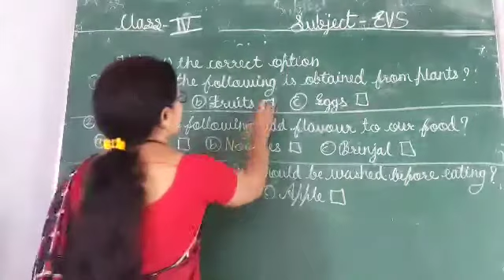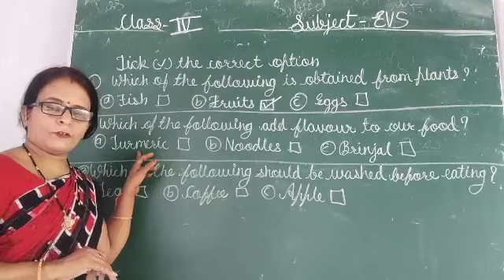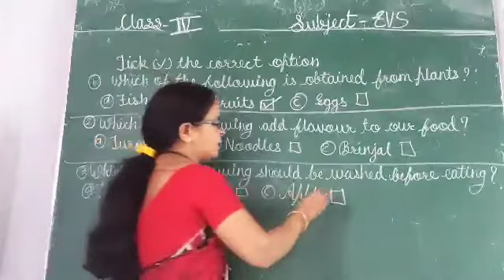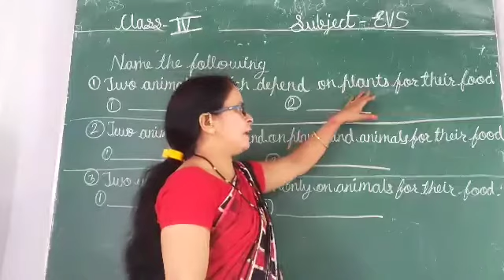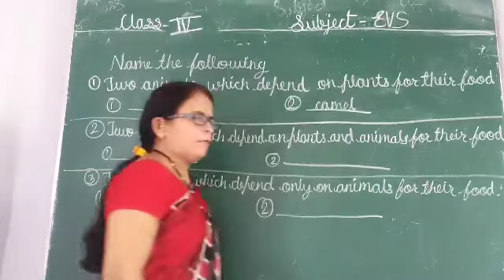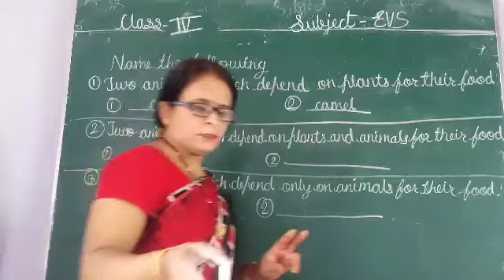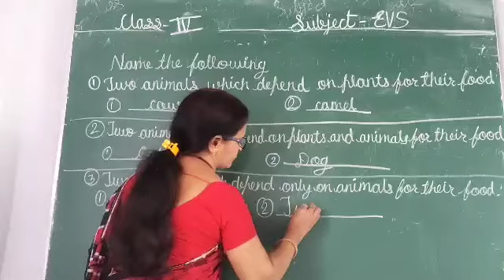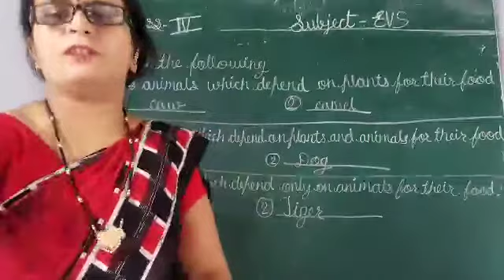ACS, Class- 4, Subject-EVS, Ch. 3 Sources of Food part- 5 By Rekha Verma